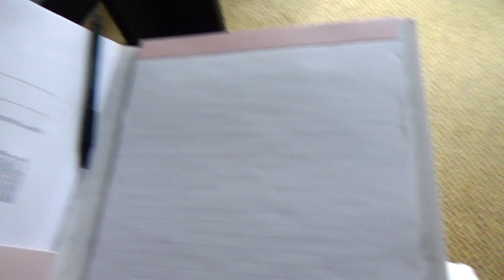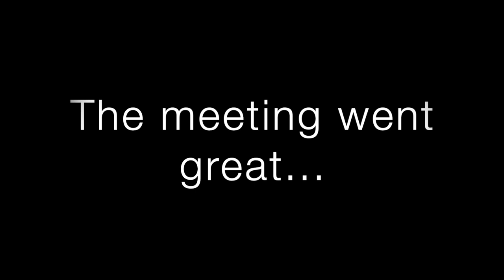Berlin Business Trip | Boss Lady Vlog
I took a quick business trip to Berlin for a client meeting and explored some of the sites of the city while I was there!  My first time in the city so I went round all the main tourist attractions of Berlin!  Hotel is the Radisson Blu Berlin.